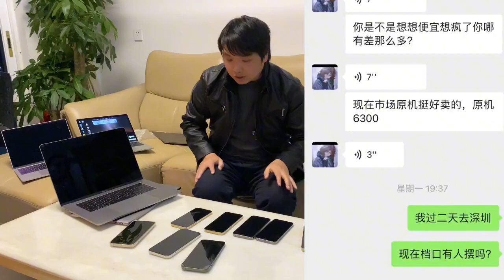年后上班深圳华强北市场 iPhone13 Pro Max 及各机型价格上调，背后的原因分析